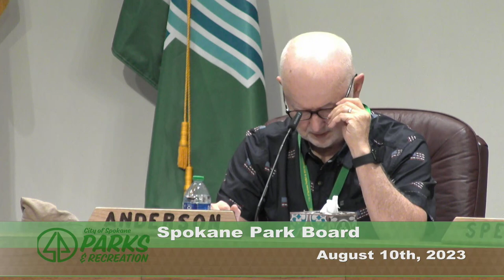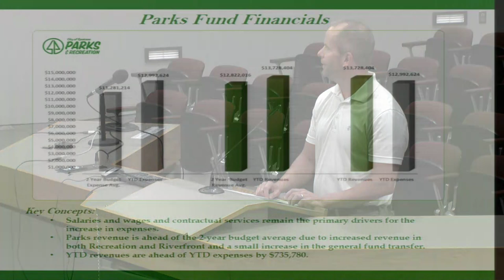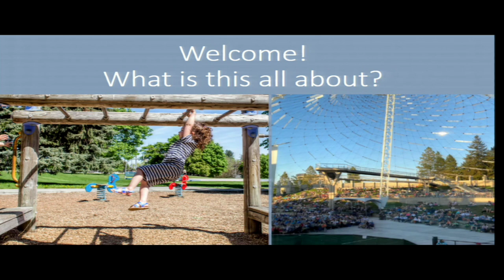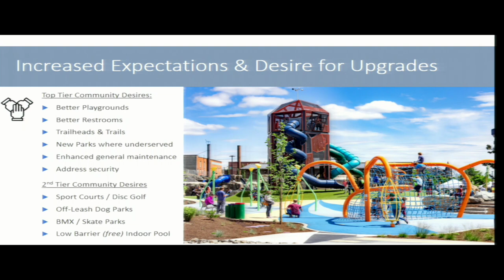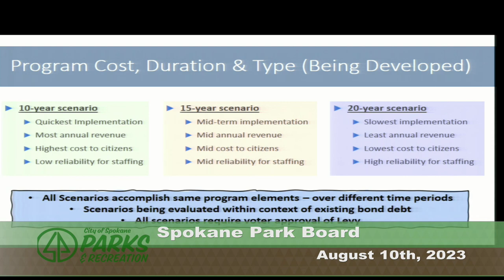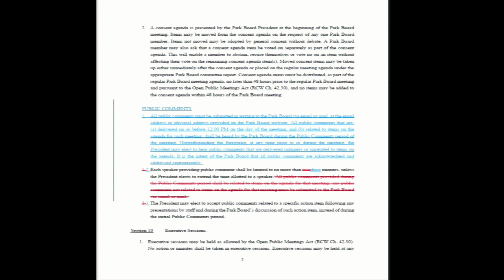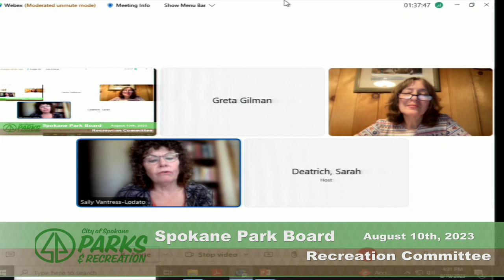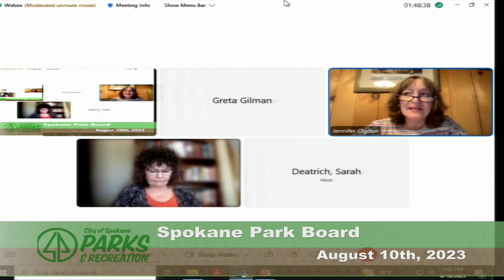August 10th, 2023 Spokane Park Board Meeting